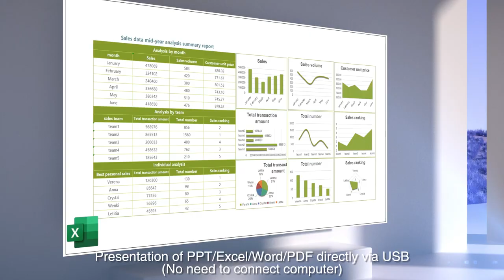Projector with WiFi and Bluetooth, 13000L Outdoor Movie Projector Native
Click The Link and Buy
✨【More Brigher & Native 1080P】 With 13000Lumens,10000:1 high contrast and 16:9/4:3 aspect ratio, YABER V6 WiFi and bluetooth projector offers a sharper, brighter and more colorful image for home entertainment. Built-in 6w dual HiFi Stereo speakers with SRS sound system provides a great auditory sense experience. At the same time, with native 1920x1080P resolution, 3 times of pixels than other 720p projectors, V6 projector will bring you a real visual feast.
💛【Ultra-fast 5G WiFi & Bluetooth 5.0】 This WiFi projector supports wireless wifi connection for both iOS/android systems, can mirror videos/photos/games from your smartphone or other Miracast-enabled devices freely. V6 movie projector supports Bluetooth 5.0 function, which can connect your various bluetooth devices wirelessly.
✨【4-Point Keystone Correction & ZOOM Function】V6 wifi projector supports innovative 4-Point keystone correction, an upgraded 4D keystone correction. 4D keystone can only adjust the vertical or horizontal directions, while the 4P Keystone realizes that the 4 corners of the picture can all be adjusted separately, more practical, convenient and user-friendly. With Zoom function, it can shrink the image size from 100% to 50% using the remote without moving the projector.
💛【Presentation via USB & Easily Upgrade System】 The first LCD projector can play Microsoft Office & Adobe PDF files directly from your USB stick and view them on the projector. While others only support text format and need to connect the projector to a laptop/pc to project excel/word/pdf. Unlike other projectors that can only be upgraded locally by plugging in a USB, the V6 portable projector supports both local and online upgrade methods.
✨【100000 Hours Lifetime & Professional Support】 Adopt the latest SmarEco technology to minimize lamp power consumption to extend the lifetime of the lamp to a maximum of 100000 hours. This portable projector is very suitable for home movie entertainment, backyard, games, yoga, and party usage. YABER provides 6-Month back and 3-Year repair, lifetime professional technical support.